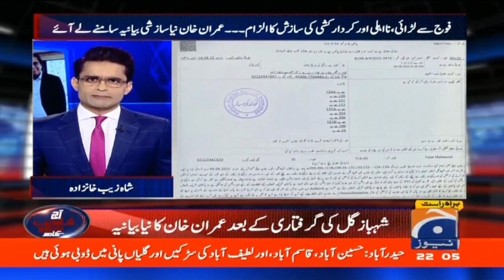Top Stories - New accusation of Imran Khan - Aaj Shahzeb Khanzada Kay Saath - GEO NEWS - 10 August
Aaj Shahzeb Khanzada Kay Saath - 10th August 2022
Guest: Rana Sanaullah (PML-N) - Qamar Zaman Kaira (PPP) - Uzma Shahrazi - Mujeeb-ur-Rehman Shami